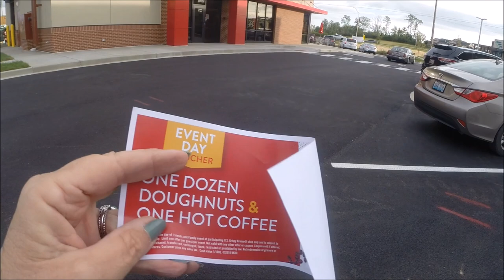School Bus Life: The Beginning of Something REALLY big and FREE!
Miss Hood is ALWAYS walking into GREAT surprises . . . bus this one is the SWEETEST surprise she's had in a LONG time.